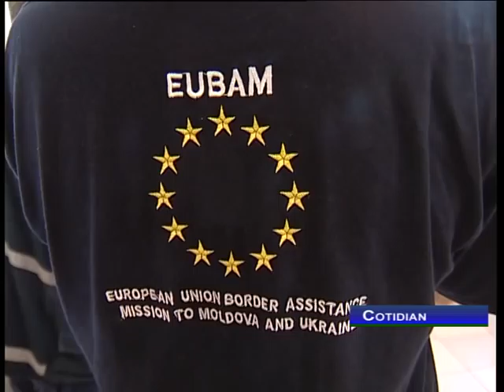TV 7_ЕUBAM.avi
Press tour for Moldovan journalists. Moldovan-Ukrainian border, Kuchurgan. August 12, 2010.